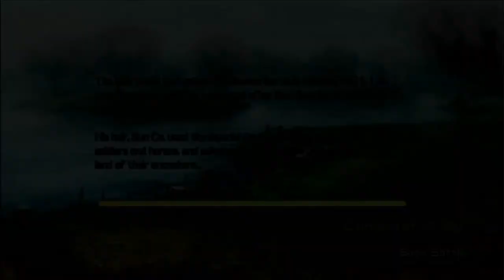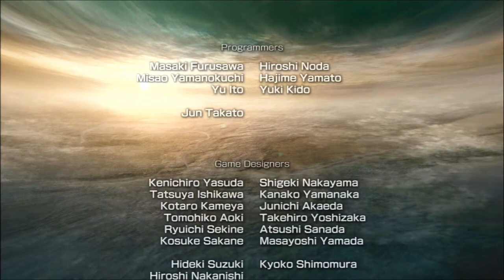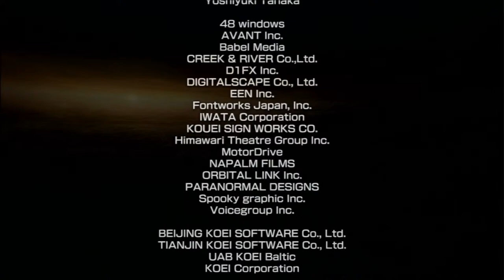Dynasty Warriors 6 - Sun Shang Xiang Musou Mode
Boy I really hope we don't have to commit mariticide this stream. Wouldn't that just be a downer?